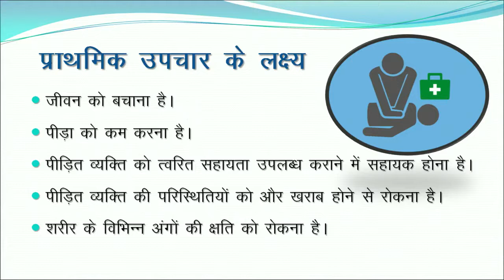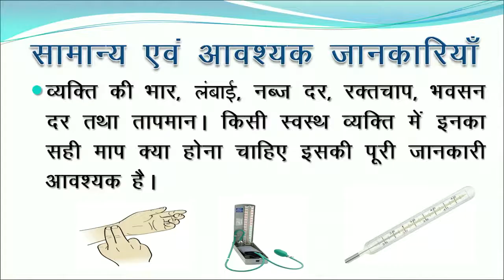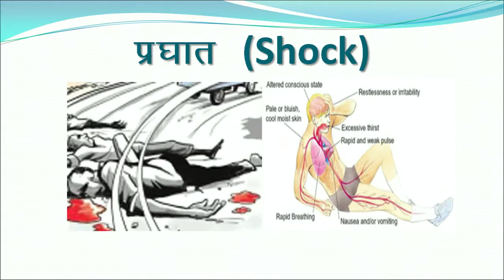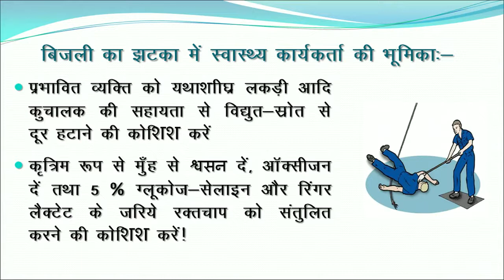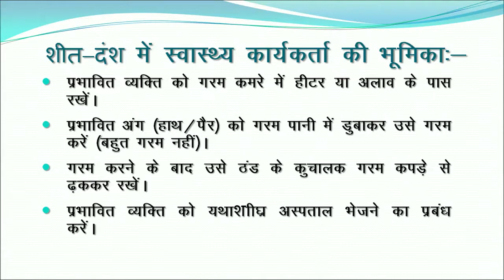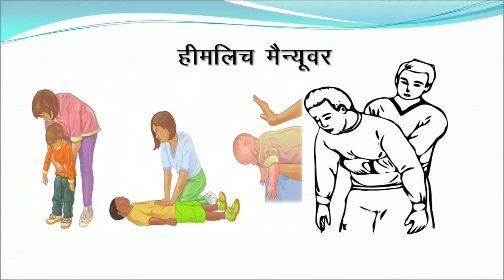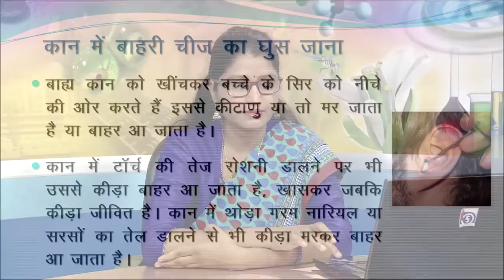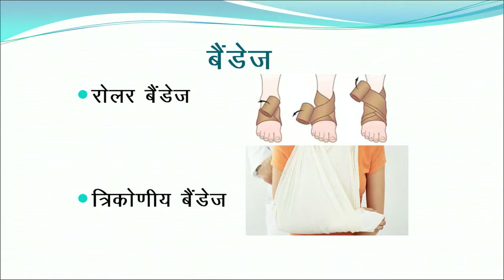Theory 451 टॉपिक 4 प्राथमिक उपचार || Community Health